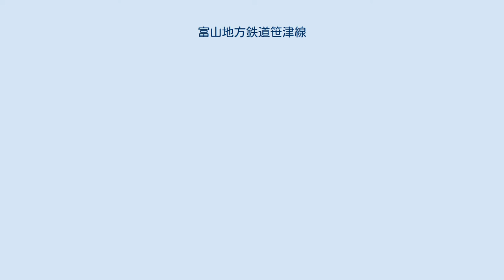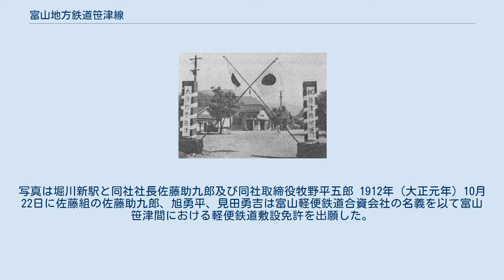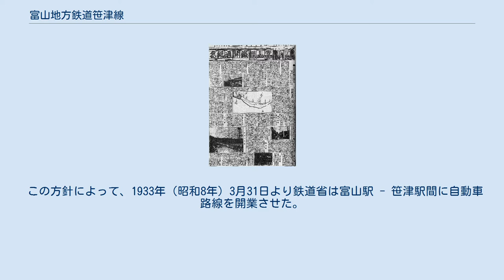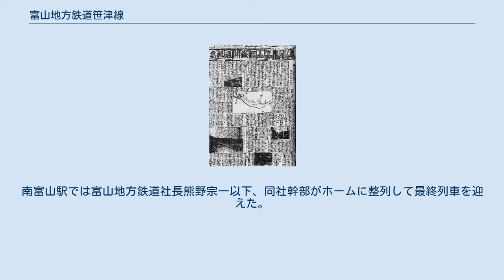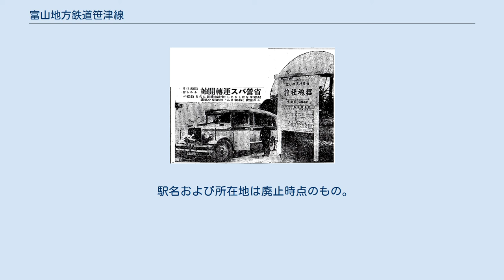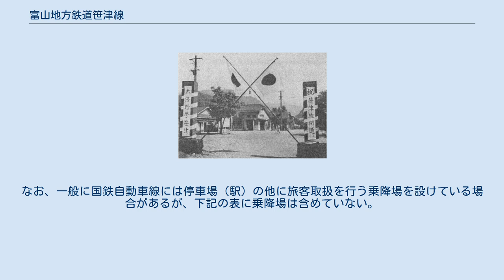富山地方鉄道笹津線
笹津線（ささづせん）は、富山県にかつてあった、富山市の南富山駅と大沢野町（現・富山市）の地鉄笹津駅とを結ぶ富山地方鉄道の鉄道路線である。
1975年（昭和50年）3月31日限りで廃止された。
 笹津線および不二越線は富山軽便鉄道の手によって国有化を見込んで開業したものである。
 富山駅にて行われた富山軽便鉄道開通式 富山軽便鉄道が開業した旨を報道する新聞 富山軽便鉄道の開業を報道する新聞。
写真は堀川新駅と同社社長佐藤助九郎及び同社取締役牧野平五郎 1912年（大正元年）10月22日に佐藤組の佐藤助九郎、旭勇平、見田勇吉は富山軽便鉄道合資会社の名義を以て富山笹津間における軽便鉄道敷設免許を出願した。
明治以来三井鉱山経営下の神岡鉱山は銅、鉛、亜鉛等の重要鉱産品を多く産出し、殊に日清・日露戦争による軍需拡大以来はその生産量も飛躍的な増大を遂げつつあったが、その輸送量急増に対処するため飛騨街道の改修とともに、馬車鉄道の敷設が計画されていた。
その鏑矢は1892年（明治25年）8月の越飛馬車鉄道（東岩瀬 - 笹津間）であり、これに続いて1896年（明治29年）5月には富山馬車鉄道が東岩瀬 - 笹津間の鉄道敷設免許を取得したが、株式募集の不調や1897年（明治30年）11月の名山鉄道計画（東岩瀬 - 飛騨 - 富山間）の浮上もあり、いずれも計画実現をみることなく解散していた。
この名山鉄道計画も政府が鉄道敷設法に「岐阜県下岐阜若ハ長野県下松本ヨリ岐阜県下高山ヲ経テ富山県下富山県ニ至ル鉄道」を計画していたことや工事困難等の理由により立ち消えとなった。
そこで富山軽便鉄道はまず平坦で鉄道敷設工事が比較的容易な富山 - 笹津間に軽便鉄道を敷設し、馬車等に頼っていた鉱石輸送の不便の解消と飛越間における交通の便を開くことを目的としてこの出願に至ったのである。
 軽便鉄道としての出願には国と県の政策が背景にあった。
従来の繁雑な私設鉄道法が純然たる地方交通路線建設には支障を来していたことに鑑みて1910年（明治43年）8月3日より施行された軽便鉄道法と、その建設促進を主眼として1912年（明治45年）1月1日より施行された軽便鉄道補助法は全国的に軽便鉄道建設の機運を高めていた。
これに加えて富山県は独自の政策として1912年（大正元年）11月1日に軽便鉄道及軌道県補助規定を制定し、政府の補助対象とならない路線への補助を行う姿勢を打ち出した。
こうして富山県下においては富山軽便鉄道のほか、1913年（大正2年）6月25日に立山軽便鉄道線、同年9月1日に富山電気軌道線、1915年（大正4年）7月21日に砺波軽便鉄道線が開業したのであった。
 鉄道院は1913年（大正2年）3月6日に富山軽便鉄道へ富山停車場 - 上新川郡大沢野村間の鉄道敷設免許を下附した。
この時代には1910年（明治43年）に鉄道院が行った測量結果をもととして、飛越間における官設鉄道予定線はのちの高山本線がとった越中八尾経由ではなく笹津経由が有望視されており、富山軽便鉄道の敷設免許下附に際しても「本線路ハ敷設法ノ予定線ニ該当スルヲ以テ予定線ヲ敷設スル場合ニ於ケル場合ニ於ケル相当条件ヲ附シ可然ト認ム」との条件付きであった。
 1913年（大正2年）12月5日に富山軽便鉄道は合資会社の方式を改め株式会社として設立され、社長には佐藤助九郎が選出された。
株式は2割9分7厘が三井鉱山、佐藤組関係者が2割1分6厘、残余の5割程度を沿線地域の有力者が占めた。
同年12月15日に合資会社名義の鉄道敷設免許を富山軽便鉄道へ譲渡する申請を行い、同年12月26日に許可を得て正式に事業を開始した。
1914年（大正3年）3月9日には工事施工認可を得たので、同年3月20日より着工した。
当初計画においては富山駅 - 稲荷町間は神通川旧流への架橋費節減のため北陸本線と共用する予定であったが、信号所建設等に多大の費用を要し、且つ列車運行に生ずることが見込まれたため、工費2万5千円を以て新線を建設することとした。
同年7月18日に土地収用法による土地収用認定が公告され、同年9月からはレール敷設工事に着手した。
 工事は全く順調に進捗していたが、富山軽便鉄道が東京高田商会経由でドイツのヘンシェル社に発注していた機関車は輸送中に第一次世界大戦の勃発によって商船がマニラ港にて抑留されたため、鉄道院より国鉄110形蒸気機関車を借用して工事列車運転にあてた。
東京天野工場にて...